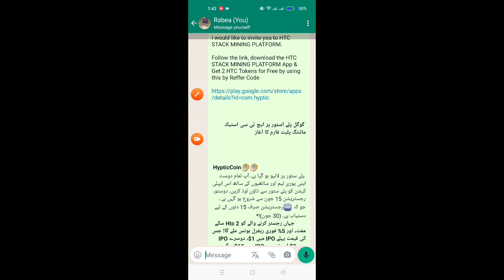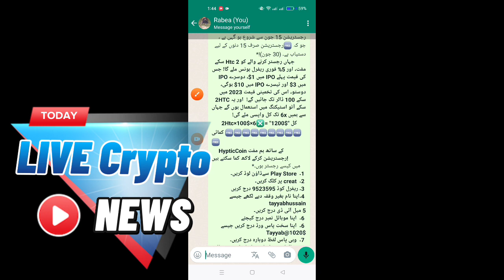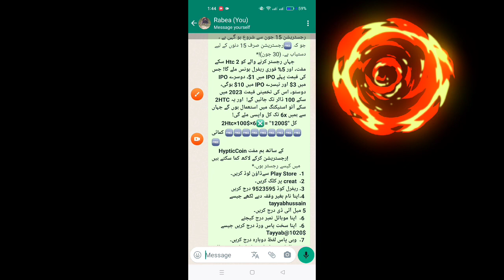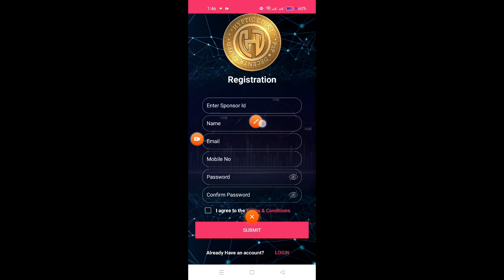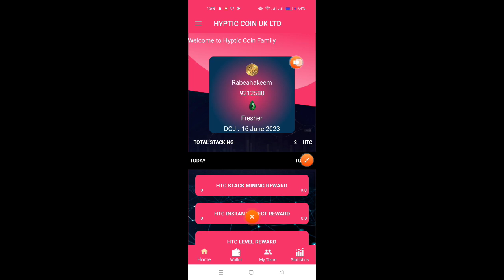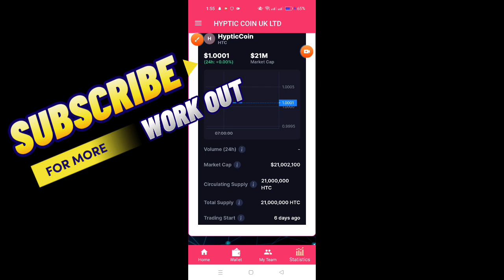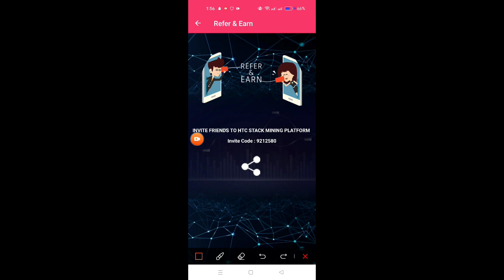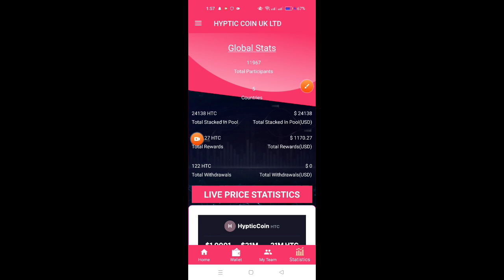Free Airdrop🤑🤑|htc stack mining|htc stack mining platform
گوگل پلے اسٹور سے ایپلیکیشن ڈاؤن لوڈ کرنے کے لیے ریفرل لنک استعمال کریں
I would like to invite you to HTC STACK MINING PLATFORM.

9212580

 *گوگل پلے اسٹور پر ایچ ٹی سی اسٹیک مائننگ پلیٹ فارم کا آغاز*

 پلے سٹور پر لائیو ہو گیا ہے، آپ تمام دوست اپنی پوری ٹیم اور ساتھیوں کے ساتھ اس ایپلی کیشن کو پلے سٹور سے ڈاؤن لوڈ کریں، دوستو، رجسٹریشن 15 جون سے شروع ہو گہی ہے ، جو کہ 🆓رجسٹریشن صرف 15 دنوں کے لیے دستیاب ہے۔ (30 جون)!*
        *جہاں رجسٹر کرنے والے کو 2 Htc سکے مفت، اور 5% فوری ریفرل بونس ملے گا! جس کی قیمت پہلے IPO میں 1$، دوسرے IPO میں 3$ اور تیسرے IPO میں 10$ ہوگی، دوستو، اس کی تخمینی قیمت 2023 میں سکے 100 ڈالر تک جائیں گے!  اور یہ 2HTC سکے آٹو اسٹیکنگ میں استعمال ہوں گے جہاں سے ہمیں 6x تک کل واپسی ملے گی!*
       *2Htc×100$×6❎️= "1200$" کل کمائی 🆓🆓🆓🆓🆓🆓🆓🆓🆓🆓*
HypticCoin کے ساتھ ہم مفت رجسٹریشن کرکے لاکھ کما سکتے ہیں!*
    میں کیسے رجسٹر ہوں۔*
 *1۔  Play Store سےڈاؤن لوڈ کریں۔*
 *2۔  creat پر کلک کریں۔*
 *3۔ ريفرل کوڈ 9523595 درج کریں*
*4۔اپنا نام بغیر وقفہ دیے لکھے جیسے
*5 میل آئی ڈی درج کریں۔*
 *6۔  اپنا موبائل نمبر درج کیجئے*
 *6۔  اپنا سخت پاس ورڈ درج کریں جیسے
 *7۔  وہی پاس لفظ دوبارہ درج کریں۔*
 *8. شرائط و ضوابط سے اتفاق کریں پر دائیں کلک کریں!*
 *9۔  جمع کروائیں پر کلک کریں۔*
 *10۔  آپ کا صارف کوڈ پاس ورڈ اور مستقل لین دین کا پاس ورڈ میل آئی ڈی پر بھیجا جائے گا۔*
 *11۔  یاد رکھیں، آپ کا پاس ورڈ اور لین دین کا پاس ورڈ ای میل آئی ڈی پر صرف ایک بار موصول ہوگا، اسے کبھی بھی ای میل آئی ڈی سے فراک یا ریکور نہیں کیا جاسکتا، اس لیے اس کی ہارڈ کاپی کو محفوظ رکھیں، اگر یہ کہیں گم ہوگیا تو اس کے ذمہ دار آپ ہوں گے!*
ای میل  spam فولڈر میں چیک کریں
 *12۔  آپ کی پرائیویٹ کی اسی لین دین کے پاس ورڈ کے ساتھ کھولی جائے گی جو آپ کو موصول ہو گی*